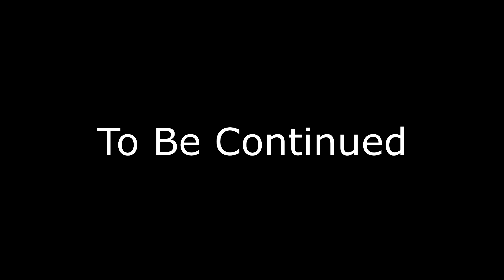RANDONAUTICA BROUGHT US TO THIS MYSTERIOUS ISLAND IN THE CARIBBEAN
Join Exploring with Angelo AND Moe Sargi on an adventure through the Caribbean

THEY EXPERIMENTED AND TORTURED PEOPLE INSIDE THIS HAUNTED INSANE ASYLUM VILLAGE

One of the craziest explores I have ever done inside the Abandoned Japanese Billionaire's Mansion with Millions of Dollars Worth of Art Left Behind